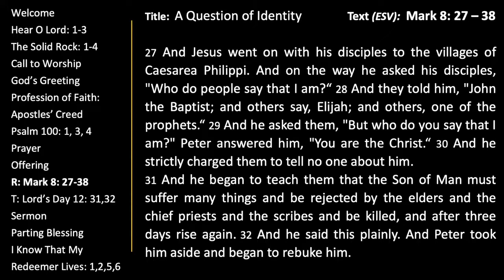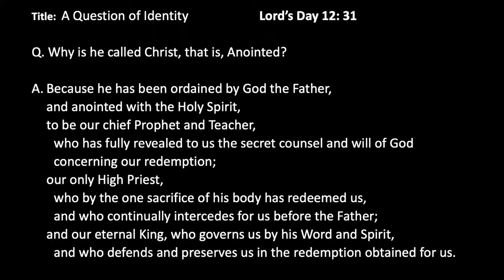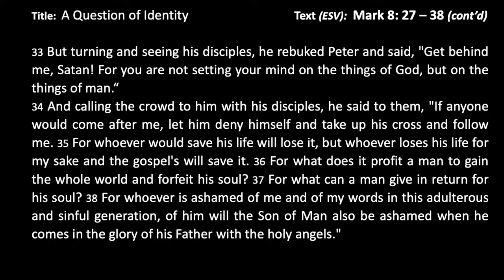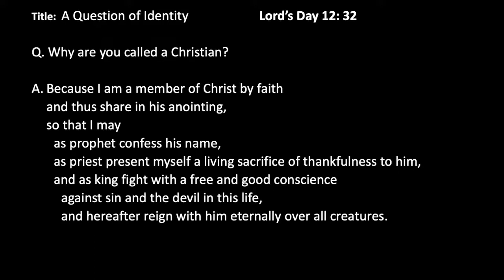Message - A Question of Identity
Pastor Phil Grotenhuis
Mark 8:27-38